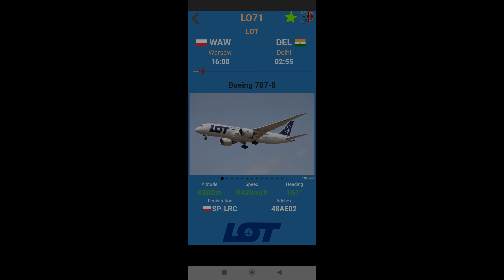Airnav spotting przelot Warsaw-Delhi Boeing 787-8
wys 8800m,speed 942 km\h